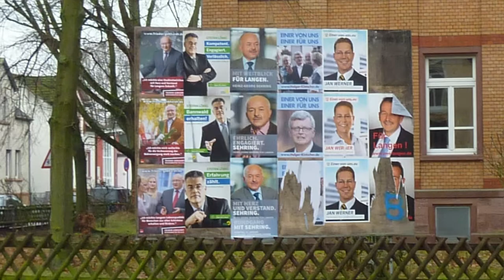Bürgermeisterwahlkampf in Langen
Am Samstag den 1.Februar 2014 waren alle sechs Kandidaten zur Bürgermeisterwahl am nächsten Tag in Langen unterwegs.